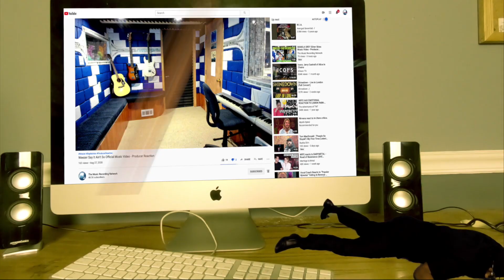Soulfly Feat Corey Taylor - Jumpdafuckup - Producer Reaction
🟩 My Name is Mike Cross and i m an old school producer here to bring you lots of entertainment and review the music from the producer point of view, This is my first time reaction to Soulfly Feat  Corey Taylor - Jumpdafuckup

𝗖𝗔𝗧𝗘𝗚𝗢𝗥𝗬:
Entertainment
Music